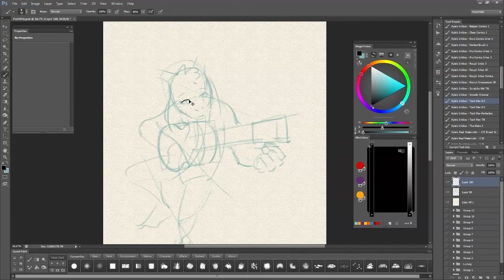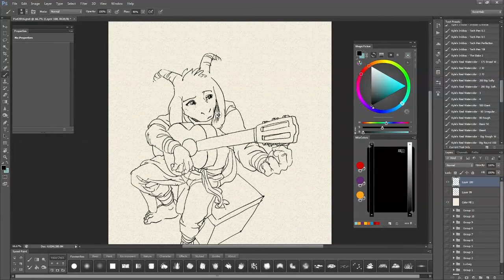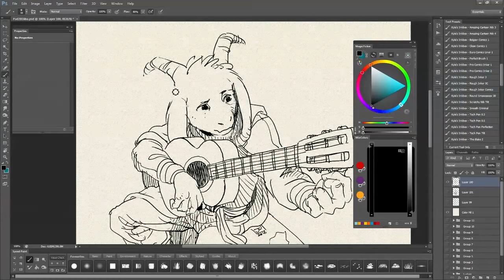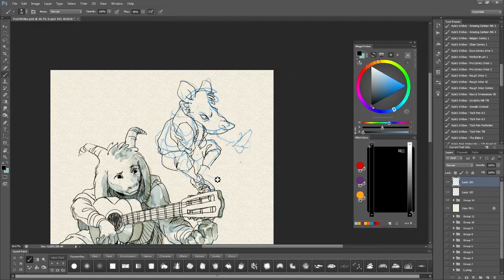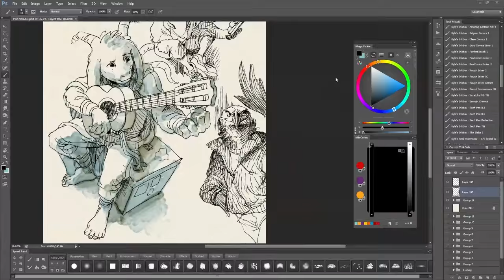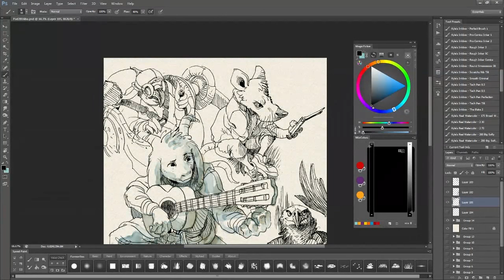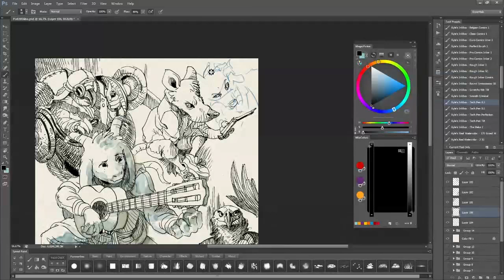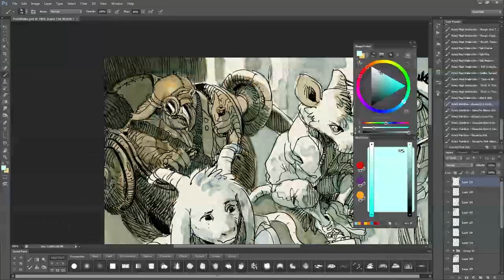Sketch Page 01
Experimentation of various traditional looking brushes for photoshop.

Music track used in this video:
Chrono Cross - A Narrow Space Between Dimensions.